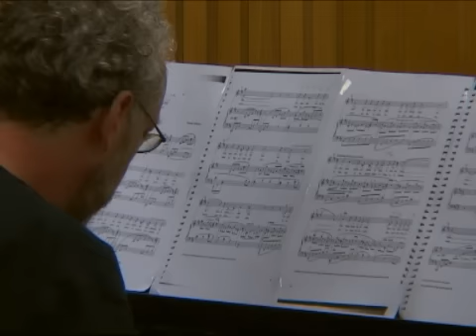Beau soir - Debussy / Bourget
Baritone Yannai Gonczarowski sings this mélodie by Debussy in his B.Mus graduation recital. Vocal Teacher: Mrs. Penina Schwartz.

Zvi Semel, Piano